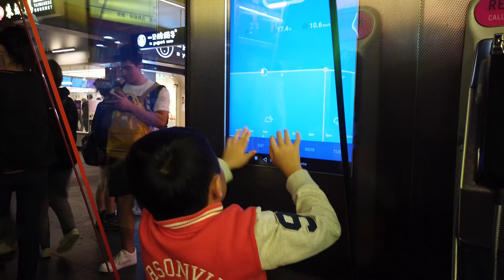Trip to Market and Chinatown with Kids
Michael travels to market city, Paddys market, and Chinatown.
he played fun near market city. go to the night market in chinatown, he enjoy his trip.

子供と一緒にマーケットとチャイナタウンへの旅行。

マイケルは市場都市、水田市場、チャイナタウンに旅行します。
彼は市場都市の近くで楽しみました。チャイナタウンのナイトマーケットに行き、旅行を楽しみます。

私のビデオを見てくれてありがとう。登録することを忘れないでください。新しい動画を見逃さないように通知ボタンをオンにしてください。ありがとうございました

رحلة إلى السوق والحي الصيني مع الأطفال.

مايكل يسافر إلى مدينة السوق ، وسوق Paddys ، والحي الصيني.
لعب المرح بالقرب من مدينة السوق. الذهاب إلى السوق الليلي في الحي الصيني ، وقال انه يتمتع برحلته.

Paglalakbay sa Market at Chinatown kasama ang mga Bata.

Naglakbay si Michael sa city market, Paddys market, at Chinatown.
naglaro siya ng masaya malapit sa merkado ng merkado. pumunta sa night market sa chinatown, masisiyahan siya sa kanyang paglalakbay.

Perjalanan ke Pasar dan Chinatown bersama Anak-Anak.

Michael melakukan perjalanan ke kota pasar, pasar Paddys, dan Chinatown.
dia bermain menyenangkan di dekat kota pasar. pergi ke pasar malam di chinatown, dia menikmati perjalanannya.

带孩子们前往市场和唐人街。

迈克尔前往集市，帕迪斯集市和唐人街。
他在集市附近玩得很开心。去唐人街的夜市，他很喜欢这次旅行。

ट्रिप टू मार्केट और चाइनाटाउन विद किड्स।

माइकल शहर के शहर, पैड्स मार्केट और चाइनाटाउन की यात्रा करता है।
उन्होंने बाजार शहर के पास मस्ती की। चाइनाटाउन में रात के बाजार में जाएं, वह अपनी यात्रा का आनंद लेते हैं।

मेरी वीडियो देखने के लिए धन्यवाद। कृपया किसी भी नए वीडियो को कभी भी न चूकें इसके लिए सदस्यता लें, पसंद करें और अधिसूचना बटन चालू करें। धन्यवाद